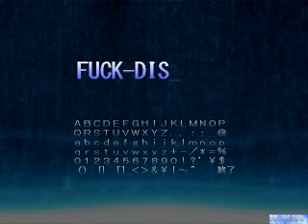Let's Try Touhou Danmakufu- Happy Cirno Day Script Easy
Guess how pissed I was when I saw imperishable night written all over the boss's attacks?